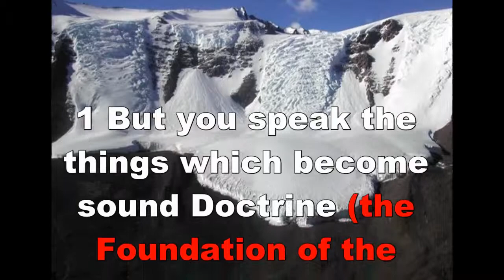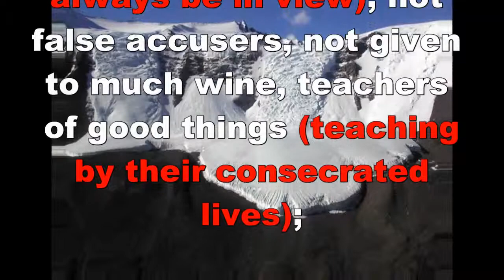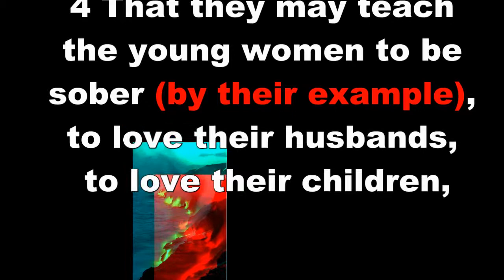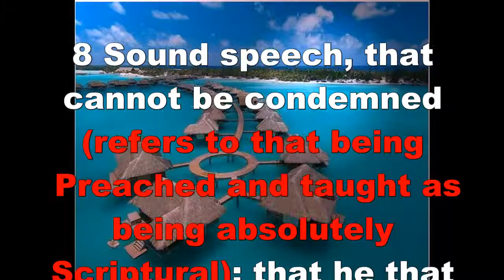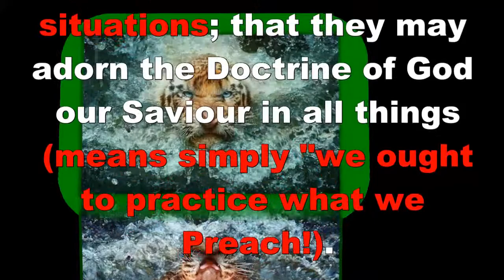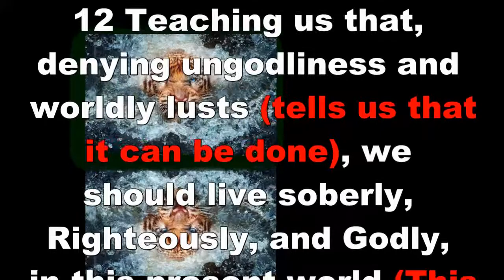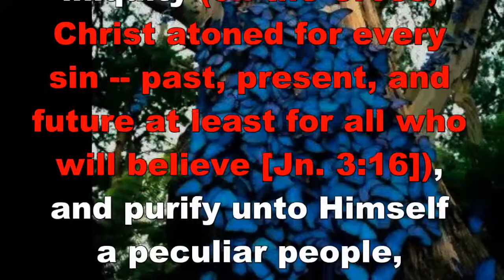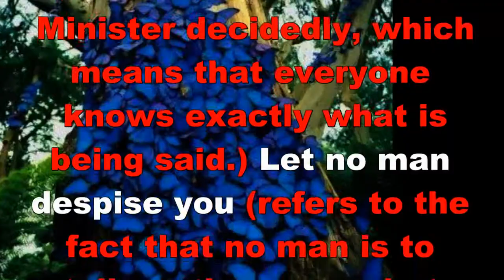The Epistle of Paul the Apostle to Titus - Chapter 2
Taken from the Expositor's Study Bible. The Epistle of Paul the Apostle to Titus Chapter 2 covers topics such as Aged Men, Aged Women, Young Women, Young Men, Servants, and the Christian Life.